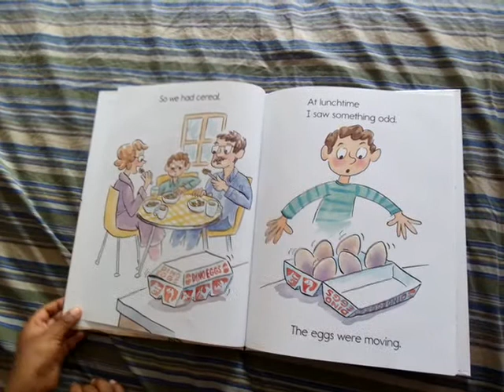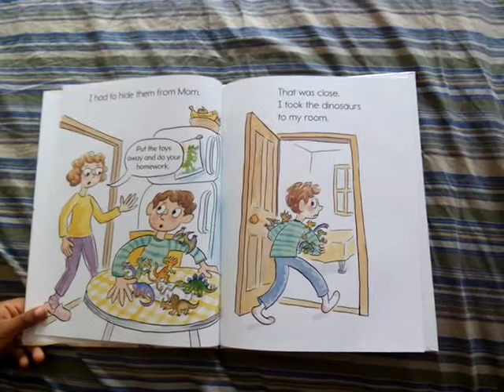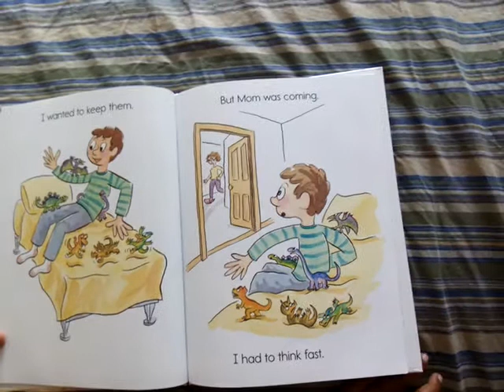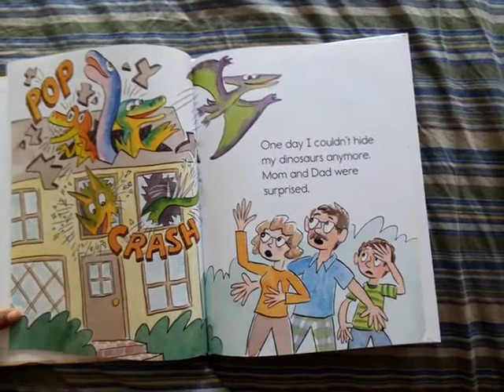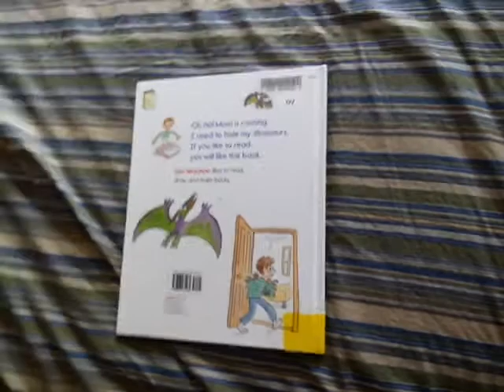Vimarsha reading Hiding Dinosaurs by Dan Moynihan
This is an amateur video of Vimarsha Mantillake reading the book Hiding Dinosaurs by Dan Moynihan.